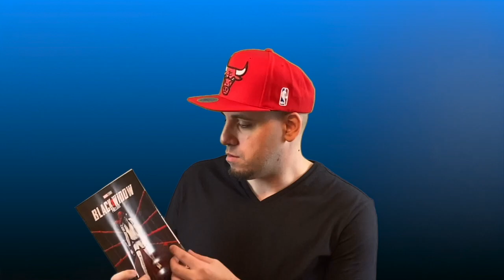Black Widow (2021) - Movie Review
Movie Review for Black Widow.